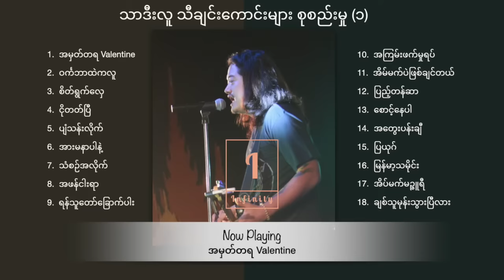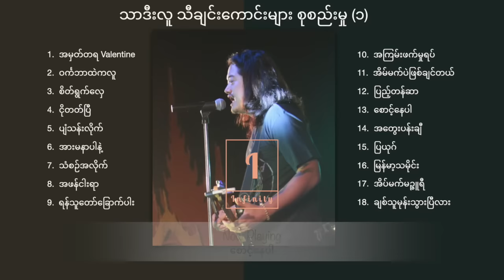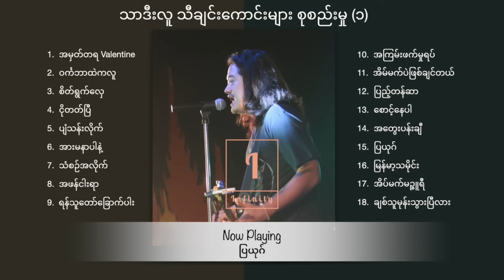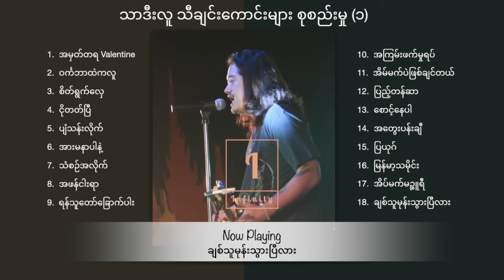Thar Dee Lu Song Collection (1) | သာဒီးလူ သီချင်းကောင်းများ စုစည်းမှု (၁)